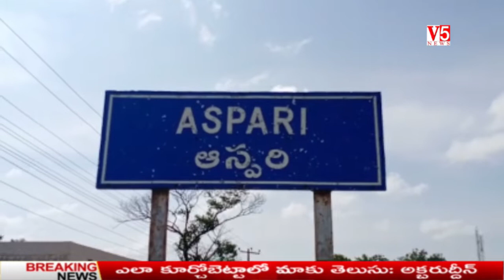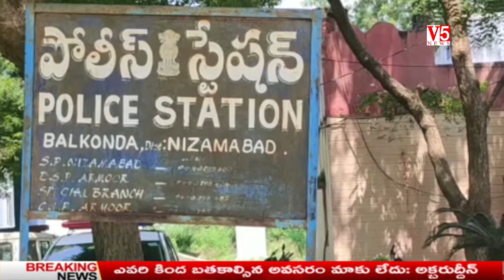V5 News 9PM Bulletin 2nd Dec2020 || V5 Telugu Breaking news